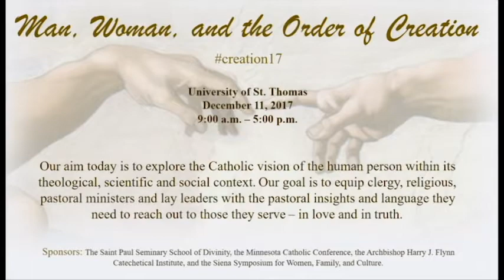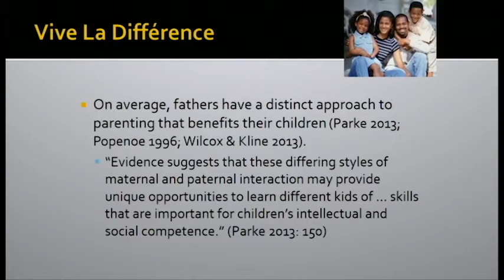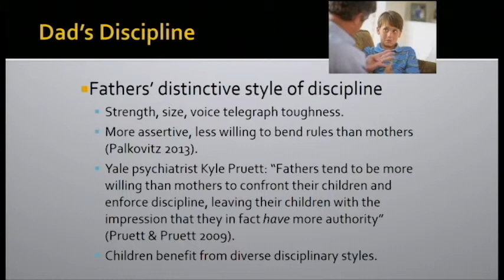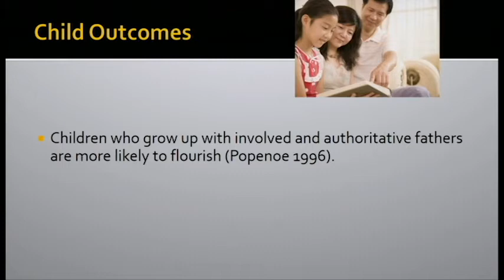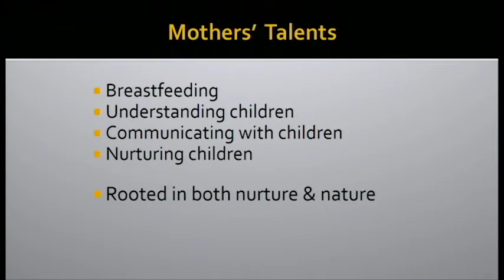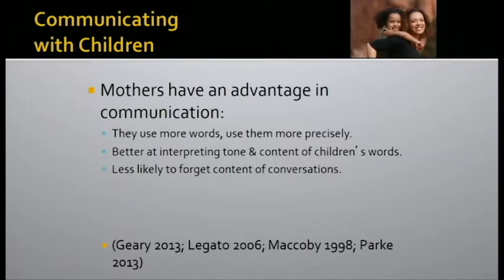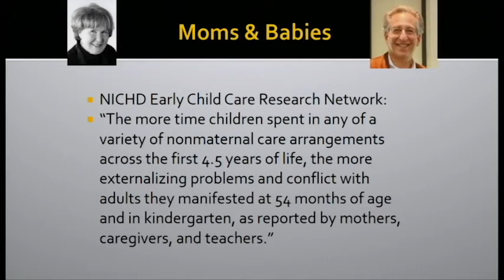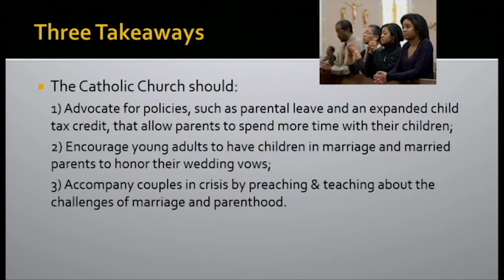Bradford Wilcox, Ph. D. - Vive La Difference: How Fathers and Mothers Parent Differently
W. Bradford Wilcox, Ph. D., Professor of Sociology at the University of Virginia, obtained a doctorate from Princeton University. He is Director of the National Marriage Project at the University of Virginia, Visiting Scholar at the American Enterprise Institute, and a Senior Fellow at the Institute for Family Studies. Wilcox was a Jefferson Scholar while an undergraduate at the University of Virginia. He has held research fellowships at Princeton University, Yale University, and The Brookings Institute. His most recent book, which he co-authored, is Soul Mates: Sex, Love & Marriage Among African Americans and Latinos (Oxford, 2016).